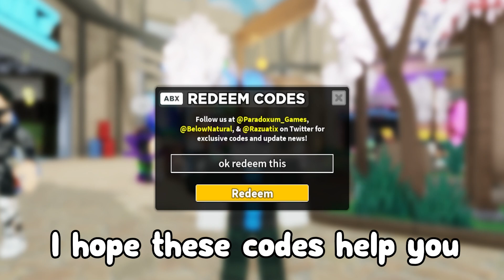TDS *NEW CODE!* (UPDATE) CODES All 5 NEW SECRET Tower Defense Simulator CODES Roblox!